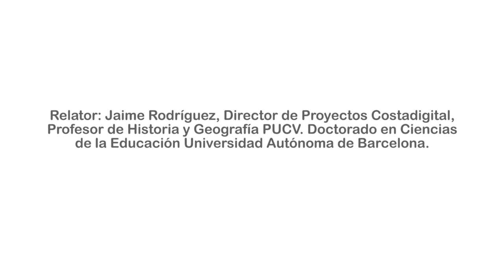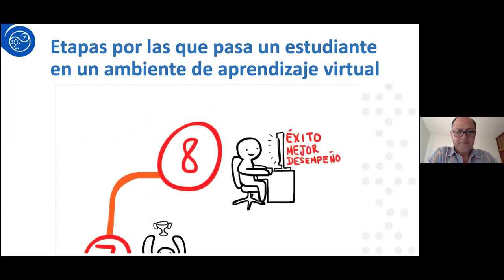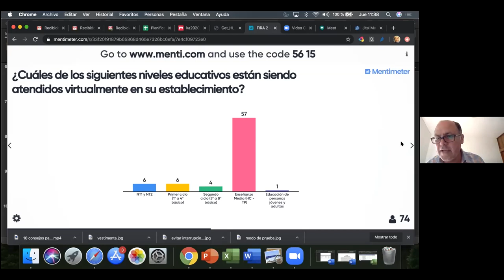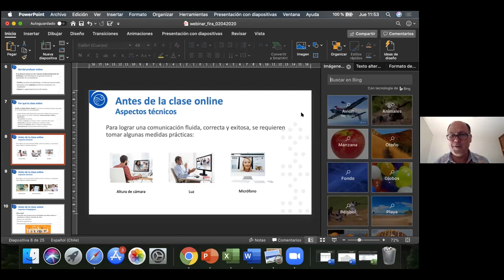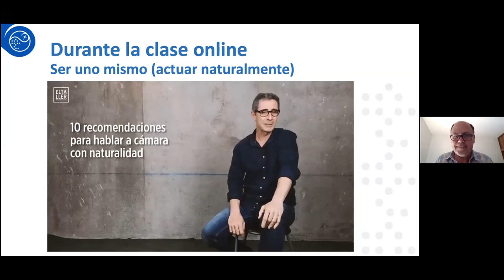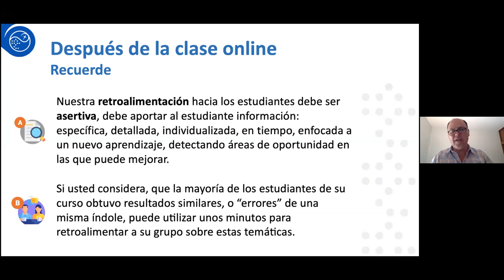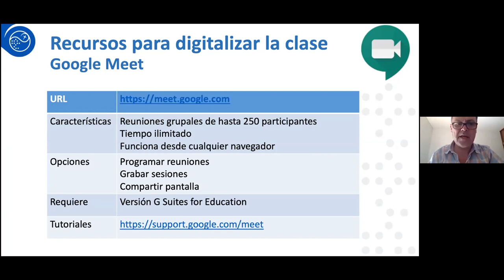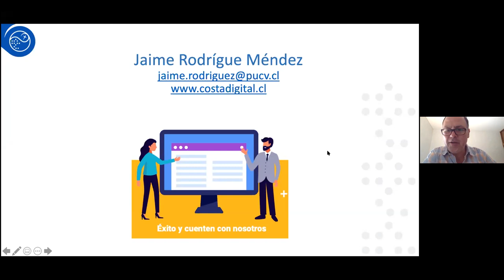Charla para Docentes: Cómo hacer una clase virtual sincrónica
Charla realizada por  Jaime Rodríguez, Director de Proyectos Costadigital para la RED educativa de la Fundación Irarrázaval. En esta sesión, Rodríguez ahonda en para qué hacer una clase virtual, cómo organizarla y qué herramientas se pueden emplear.